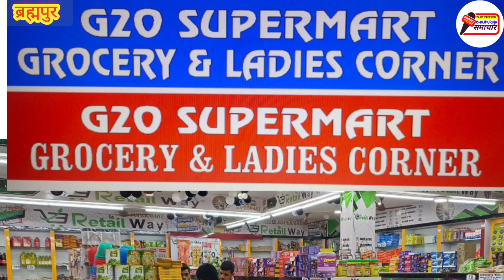नाव से बाबा बरमेश्वर नाथ मंदिर का निरीक्षण, महाशिवरात्रि विशेष